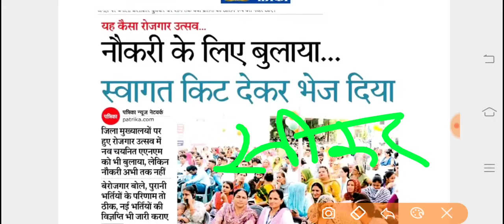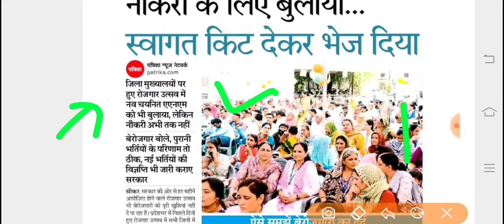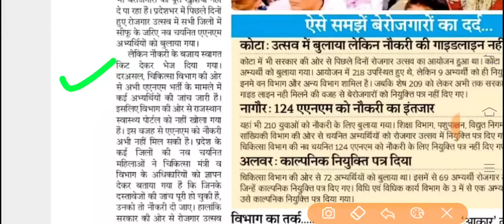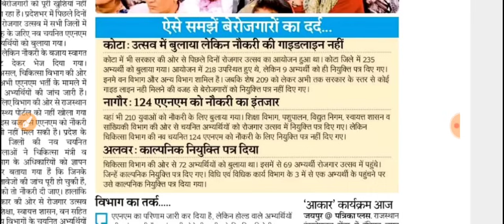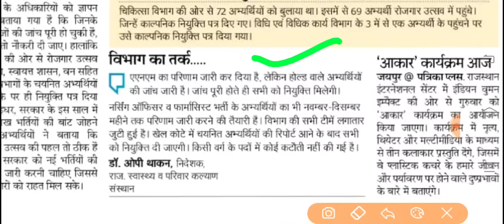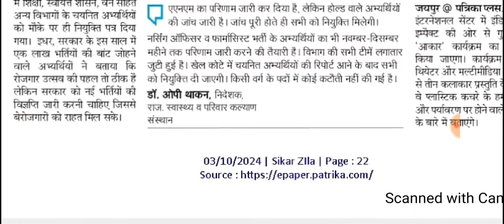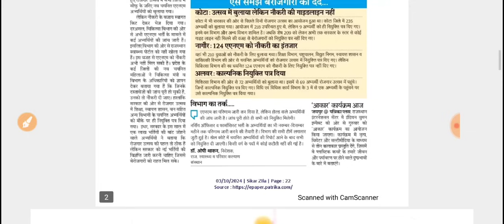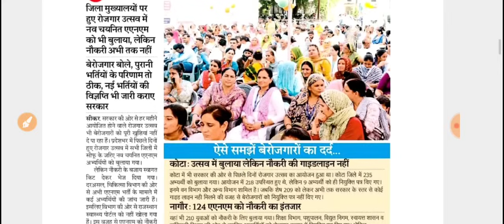सीफू - नर्सिंग ऑफिसर,फार्मासिस्ट फाईनल मैरिट लिस्ट को लेकर ओपी थाकन का बयान?ये क्या कह दिया थाकन ने?